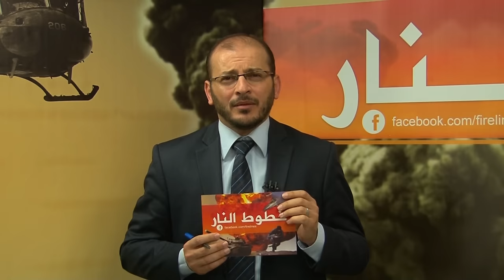خطوط النار(11): ماهي إنجازات الثورة وأزماتها ومستقبلها ؟